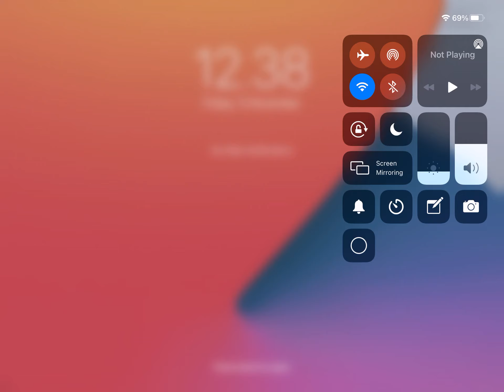What scammer is this ( the robux scam)